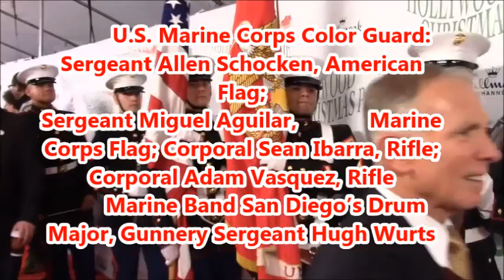Kenny G Cynthia Basinet and the Marines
Kenny G , The Marines, Cynthia Basinet more.